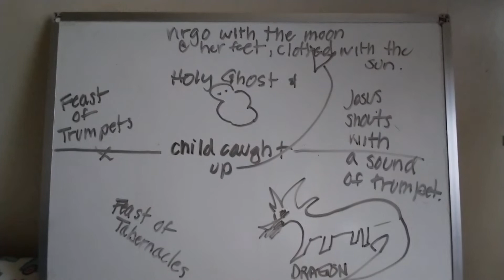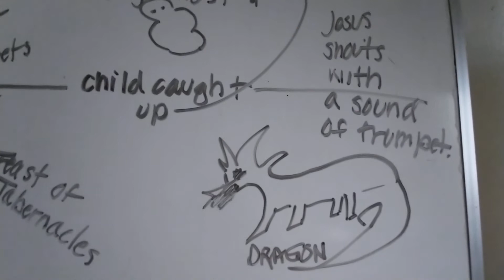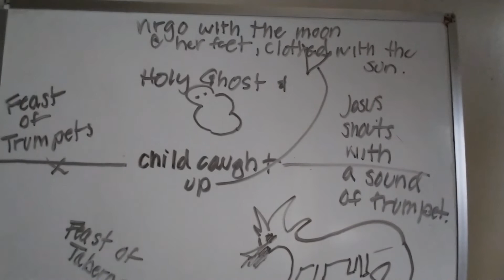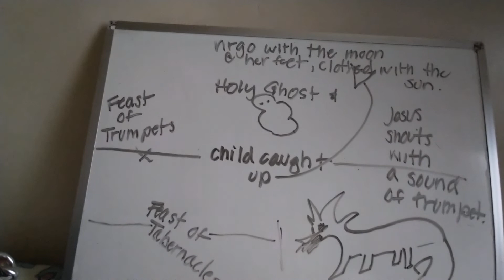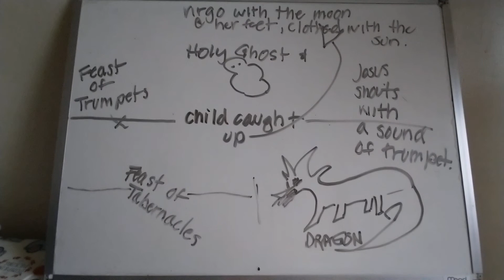Rapture timeline October 7-9